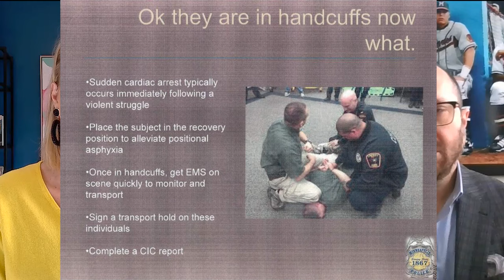Did Derek Chauvin Get a Fair Trial? The new documentary with Liz Collin and Lawrence Zimmerman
A new documentary maintains that Derek Chauvin was not given a fair trial and was perhaps not-guilty.  We interview doc creator Liz Collin.

In my view this is as much about the trial as it is the right to discuss it.

Here is a folder of some docs, including the Minnesota training manual. I do NOT endorse or know the reliability of these studies.

NOTE:

@AaronHawley  • 1 hour ago
9:56 Noam suggests Floyd was saying "I'm going to die and I can't breath" even before someone put their hands on him. MPD officer Lane pulled his gun on Floyd and seemingly terrified him, then holstered it, then physically pulled him out of the vehicle and cuffed him, and then sat him against the wall of the Dragon Wok restaurant. He did say "I can't breathe" while getting wrestled into the police cruiser, before he was on the ground, but it's misleading to say "before someone put their hands on him"

The transcript is in the googledrive link.